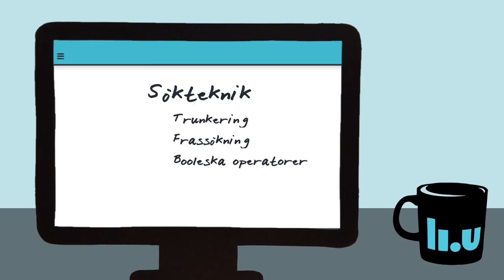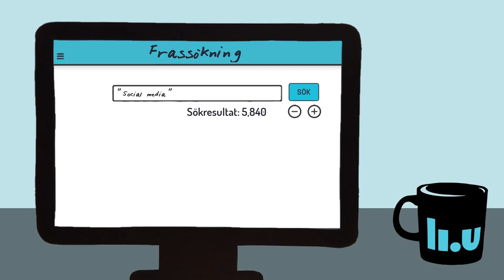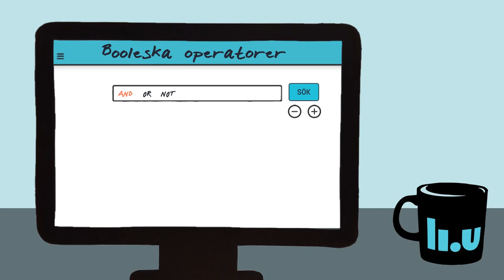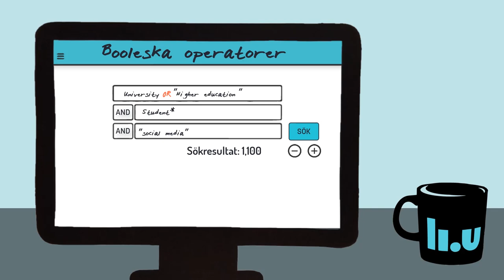Sökteknik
Vad är ordstam, trunkering och frassökning egentligen? I den här videon får du lära dig mer om sökteknik, till exempel hur man gör för att få fram ett bra sökresultat i bibliotekets söktjänst UniSearch och andra databaser såsom Scopus och Web of Science.